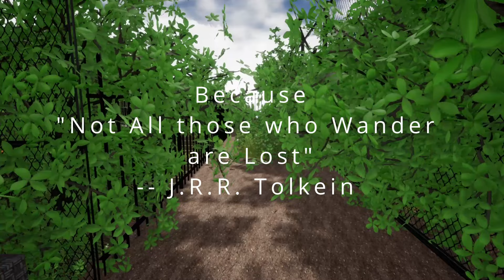Introducing Casus Vita: Runner of Maze | A Game by SuperDam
This game is about going on an exciting trip without leaving your house. You can walk through quiet forests 🌲 and busy, colorful cities 🏙️. It's like opening a door to big adventures right from your couch!

When you start playing, you'll see:
Really nice scenarios that catch your eye 👀
Fun levels to check out 🕹️
A world that feels real and pulls you in 🌍
Calm background sounds to make the mood just right 🎶

Get ready to pack your virtual bags for a trip you'll never forget! 🎒✨